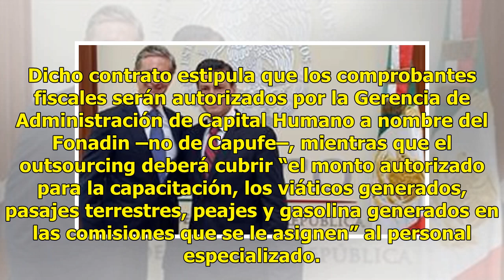Compadre de Peña Nieto relacionado con fraude de empresa fantasma - El Diario de Yucatán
MÉXICO.- Una auditoría realizara a Caminos y Puentes Federales de Ingresos y Servicios Conexos (Capufe), dirigida por Benito Neme Sastré – compadre del presidente Enrique Peña Nieto, reveló un contrato con una empresa “fantasma” que habría causado un daño patrimonial por 38.5 millones de pesos. Capu...